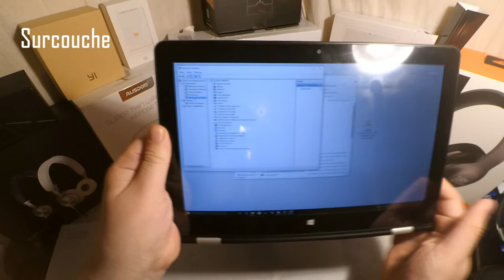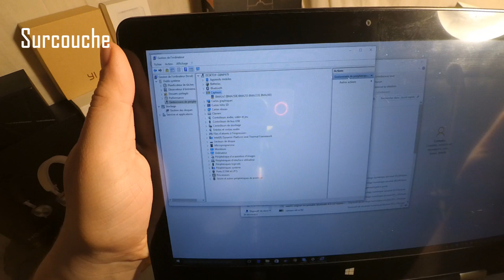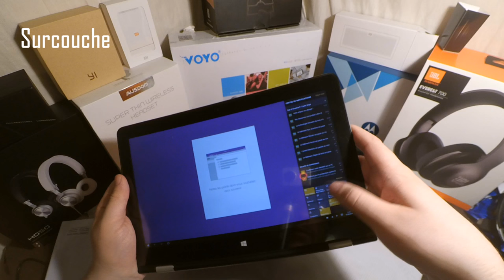Test : Voyo A1 Plus Ultimate - Clavier rotatif et Windows 10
Suite à mes changements dans mes critères d'utilisation je me suis lancé à la recherche d'une tablette hybride afin d'avoir une utilisation plus pro et un meilleur confort multimédia quand je suis tombé sur cette tablette avec le clavier intégré qui pivote à 180°, Windows 10 et plus de 10"

Fiche Technique :
- Processeur Intel Atom X3 Z8300 quad core X86 à 1.44GHz et turbo à 1.86GHz
- GPU : Intel HD Graphics 400 à 500 MHz developpant 96Gflops
- Ecran 11.6 pouces IPS FHD 1920x1080p
- 4Go de RAM DDR3
- 64go de ROM + port SD
- APN 2mpx + Apn 2 mpx
- Windows 10
- Batterie 10000mAh
- 2 ports USB 3.0 / Port micro HDMI / clavier QWERTY / Verrouillage clavier